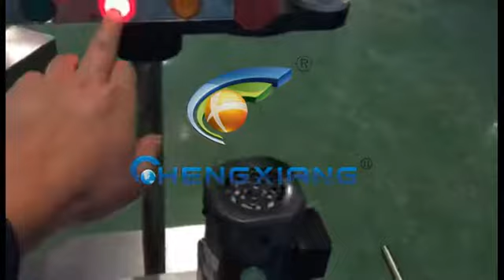Drug powder filling machine for vail bottle